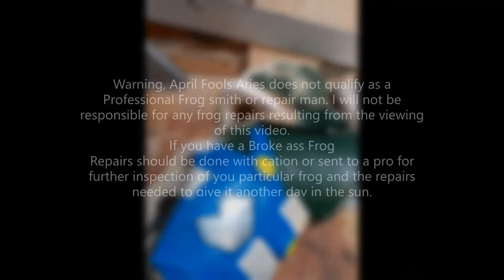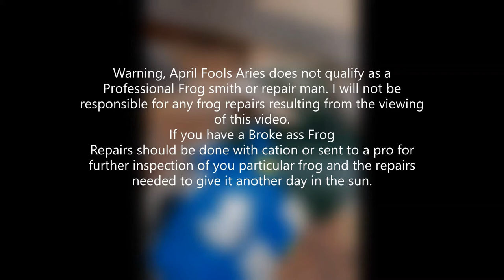The Hollow, A Perfect Circle, Acoustic/Piano Cover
The Hollow by: A perfect Circle Covered by Justin DeLancy. Most Covers created by Justin DeLancy and Jake Tucker. For more covers like this, check us out on SoundCloud and TicTok @ jdelancyjams2. Covering a range of new metal, rock and punk covers from popular artist and other brothers covers we enjoy the most.